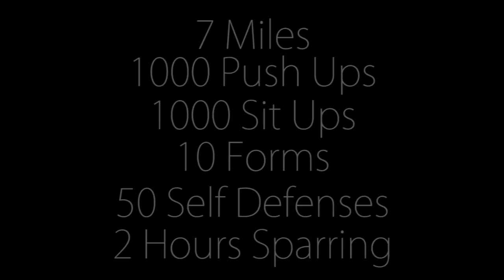Black Belt Inspire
Filmed this awhile back with very little intentions on making something out of it. but i think it actually turned out well :) i hope you enjoy this and it inspires you to do great things! if an 8 year old can do this, along with many other children. imagine what we could all do by just setting our minds to it.

I filmed and edited this whole thing.